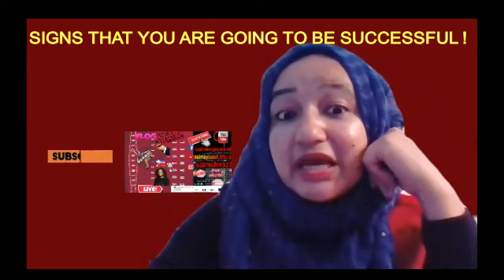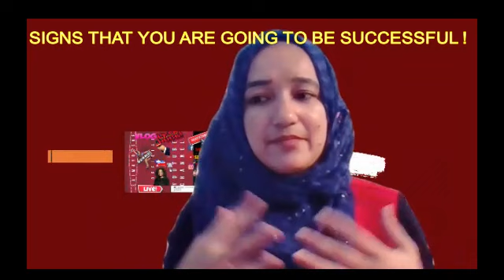You Are Going to Be Successful On YouTube Or In Life General / MeinTV Official Reviews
You Are Going to Be Successful On YouTube Or In Life General
Your daily motivation dose can be found here👇 My Personal Blog
For businesses looking for outsourcing tasks Email...
and click the link.
For News and Infotainment
For Biz Profile info
👉 meinkunden.wordpress.com.
This channel and videos are for Education and Reviews/Reactions purpose only.